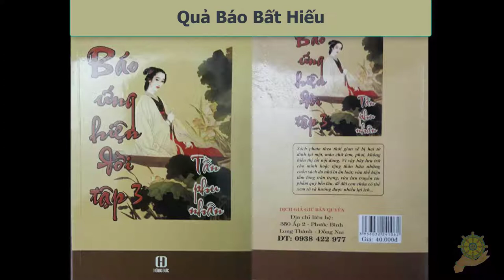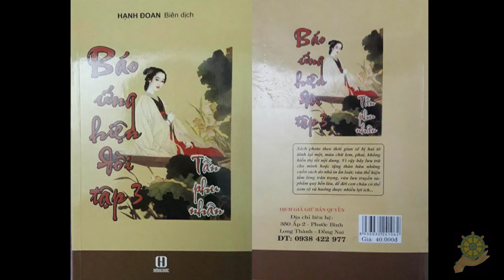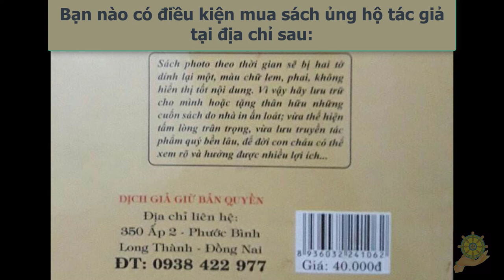38 Quả Báo Bất Hiếu [Báo Ứng Hiện Đời Tâp 3] - Hạnh Đoan - Tần Phu Nhân